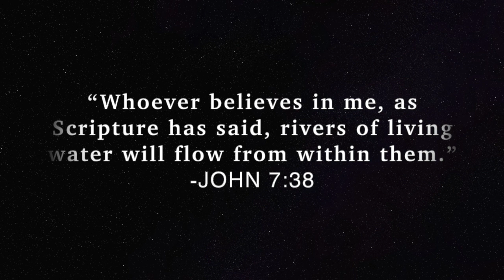Birthday Vlog: Chapter 26 DecemberBaby 2020🎄🎄🎄🎄🎄👑👑👑👑👑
Hello,

It's great to be back! Love all the support.